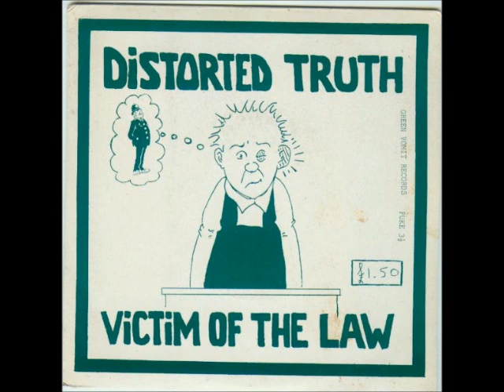Distorted Truth - "Fallout" - 1989 uk punk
UK punk band Distorted Truth with their song
"Fallout", from their '89 ep "Victim of the Law".